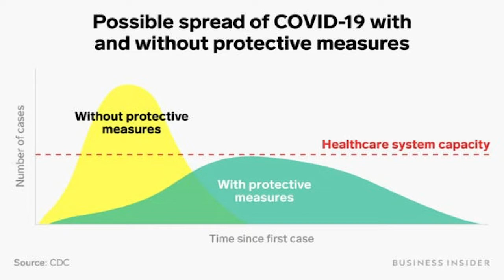Coronavirus Discussion - John Bivona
Spirit of God Fellowship has a discussion about the Coronavirus with John Bivona.

John C. Bivona is a Senior Biosafety Officer for The University of Chicago – Howard T. Ricketts Laboratory, a Regional Biocontainment Laboratory, as well as a Registered Biosafety Professional with ABSA International. (American Biological Safety Association).  John was a lead trainer with the Duke Infectious Disease Response Training (DIDRT) Program, funded through an NIEHS-NIH Grant, that was designed to prepare workers at risk of infectious disease exposure.  Additionally, he is a certified HAZWOPER/HAZMAT Trainer.

John has over 15 years’ experience working in high containment laboratories (BSL3) with high consequence pathogens (i.e. anthrax, plague, highly pathogenic avian influenza, Brucella abortus), with an effective history of training lab workers, clinical care workers, first responders, first receivers and custodial workers to safely work with and control high consequence pathogens such as MERS, SARS and Ebola.